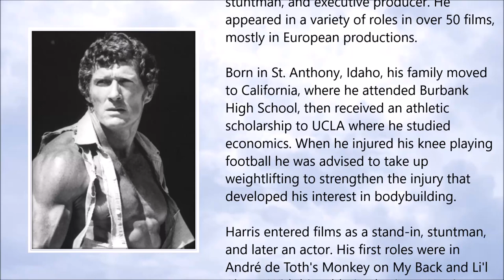Brad Harris ● A Simple Tribute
Brad Harris (July 1933 - November 2017)